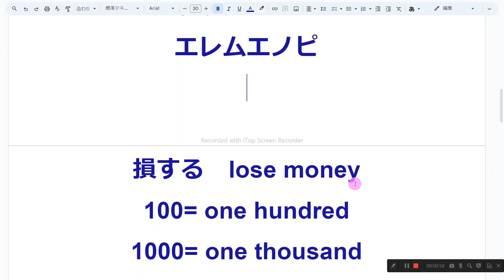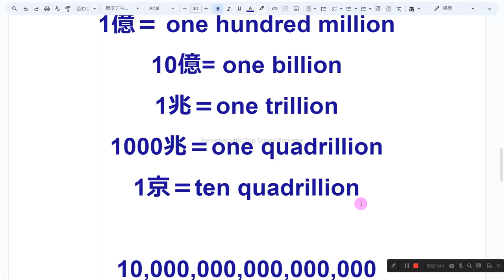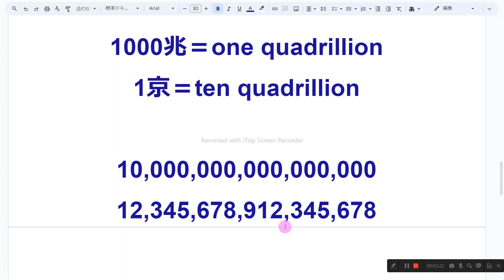数字の読み方 英語音読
1　同じものを繰り返し音読しない
2　読めないところは、読まなくてもよい
3　発音に注意を払わない
4　声の大きさ、速さは自由
5　ほかの人の迷惑になりそうなときは、声を出さず、頭の中で音読する
6　音読の内容は何でもよい
7　音読をしたくないときはやらない
8　音読の順番に決まりはない

高貴な　noble
電話中　on the phone
彼女は電話中です。
She is on the phone.
後で電話します。
I'll call you back.
今日は電話が忙しい。
I’m busy with phone calls.
ノーベル　Nobel
ノーベル賞　Nobel Prize
エレムエノピ

損する　lose money
100= one hundred
1000= one thousand
10000= ten thousand
10万= one hundred thousand
100万= one million
1000万= ten million
1億＝ one hundred million
10億= one billion
1兆＝one trillion
1000兆＝one quadrillion
1京＝ten quadrillion

10,000,000,000,000,000
12,345,678,912,345,678